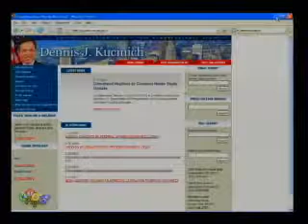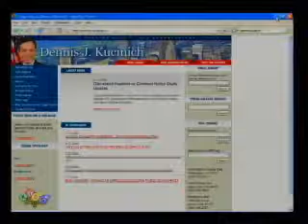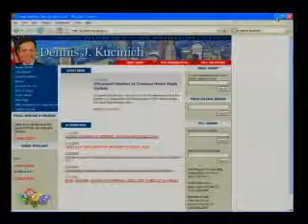Alex Jones - Dennis Kucinich (1)